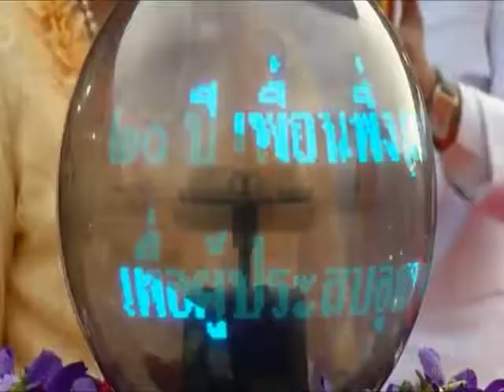สาธิตรถหย่อนกล้าข้าว เพื่อนพึ่ง(ภาฯ)@งาน 20ปี เพื่อนพึ่ง(ภาฯ) (19ธ.ค.57)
สาธิตรถหย่อนกล้าข้าว เพื่อนพึ่ง(ภาฯ) ของ ม.เกษตรศาสตร์ ในการทำนาแบบประณีต SRI เพื่อนพึ่ง(ภาฯ)